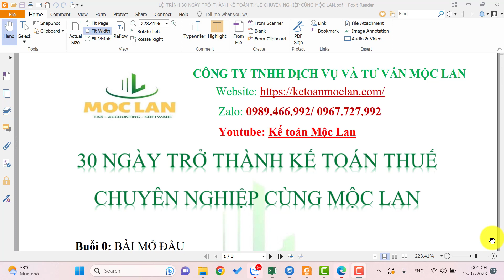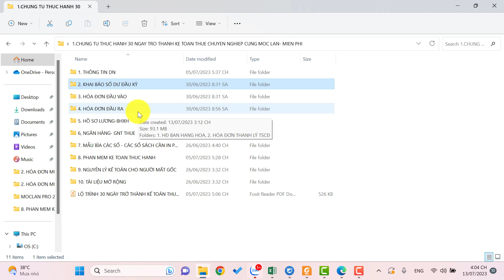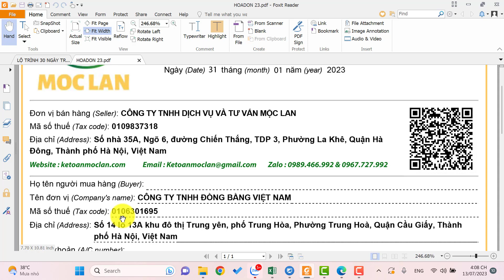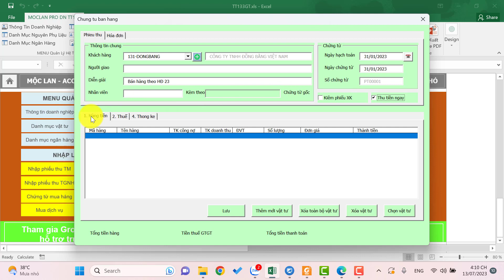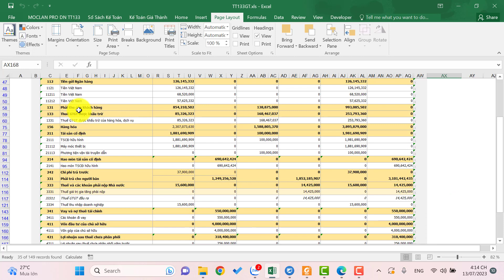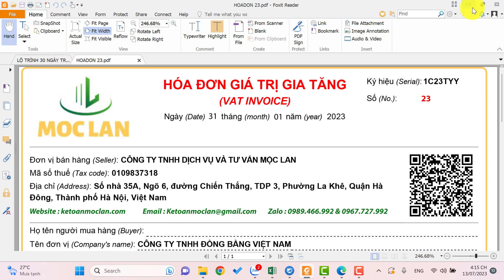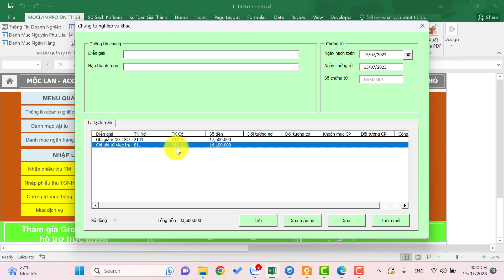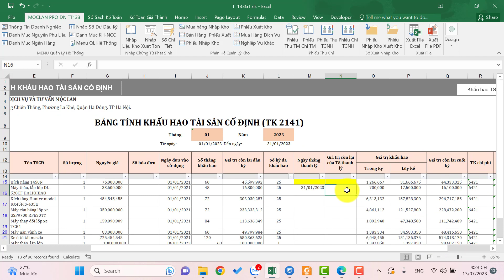BUỔI 15: HƯỚNG DẪN NHẬP HÓA ĐƠN BÁN THANH LÝ TSCĐ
Tự học Kế toán Thuế thực chiến cùng Mộc Lan – nơi chia sẻ kiến thức kế toán thực chiến, ngắn gọn, súc tích, dễ hiểu, hiệu quả.

Sau khi tải phần mềm xong thì nhắn tin ngay vào zalo: 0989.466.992 để đăng ký cài phần mềm kế toán cho kịp tham gia khóa học 30 ngày trở thành kế toán thuế chuyên nghiệp cùng Mộc Lan.

Nếu bạn muốn mời tôi 1 tách cafe thì tui ở đây nha